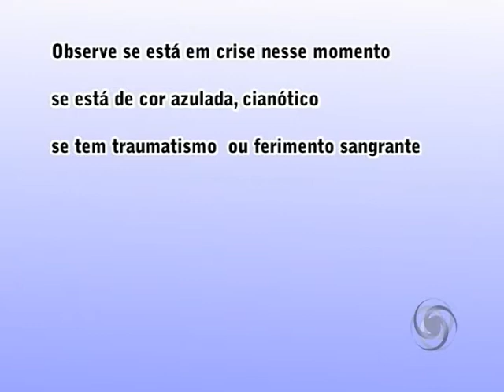CONVULSÃO - MOMENTO IDEAL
Saiba o que fazer quando um adulto ou criança estiver com convulsão. PGM 22/02/2009